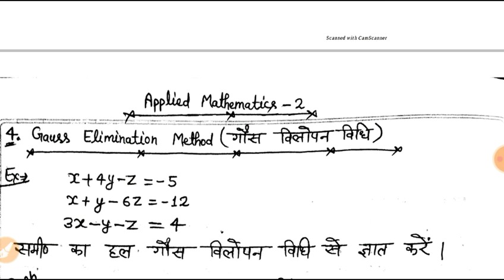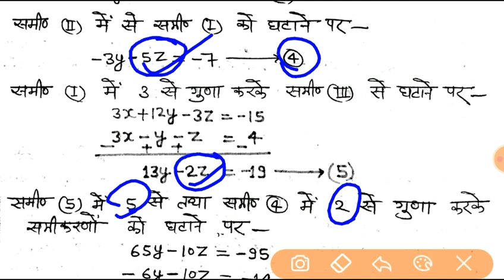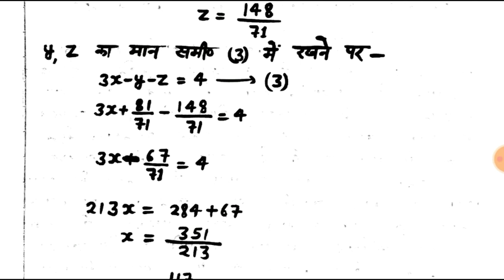Akc. Gauss Elimination Method in Hindi(गौस विलोपन विधि)./ Diploma 2nd semester math.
Applied mathematics-2
Gauss Elimination Method in Hindi